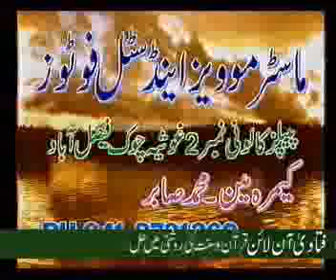Fatawa Online.2005.Roza 10.Part 6.flv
Deeni,Rohani,Mashi,Masharti,Talak,Nakah,Meras our deegar masil ka hal k liya connact MIAN TAHIR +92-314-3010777 Markaz Al-Harmain Al-Islami,Faisalabad,Pakistan.